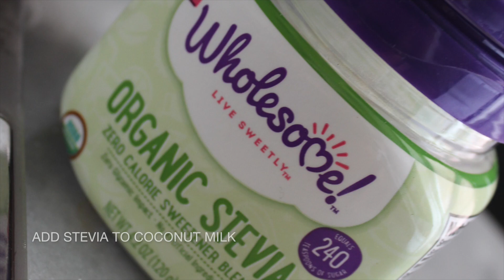Overnight KETO Oats - Low Carb (LCHF) | Paleo | Vegan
There's something so comforting about a bowl of warm oats in the morning. On the upside, it's filling and so easy to make ahead of time as a part of weekly meal prep. The downside, traditional oatmeal is loaded with carbs that spike your blood sugar and may stimulate sugar cravings throughout the rest of the day.

I experimented with overnight oats at a time when I was eating a purely plant-based/high-raw food diet a few years back. I was able to adapt the method and recipe I used then to create an updated version that is low carb, completely grain free and keto approved.

Prep time for the base recipe is five minutes or less. Once mixed and popped in the fridge to set up,  there are endless variations you can create throughout the week by adding different toppings.

Macros: "oats" without toppings*
Servings - 3 (93g per serving)
Calories: 278 | Fat: 24g | Carbs: 7g | Fiber: 5g (2 net carbs) | Protein: 9g |

Ingredients:
- 2/3 cup (160 ml) whole fat coconut milk (I used Thai Kitchen's unsweetened coconut milk)
- 2 tablespoons (30 ml) Bulletproof MCT Brain Octane (MCT Oil)
- 1 Tablespoon white chia Seeds (15 g) - (I used chia seeds from The Chia Co.)
- 1/2 cup hemp hearts (60g) - (I used the Manitoba Harvest brand)
- 1/4 teaspoon (5g) of Himalayan pink salt
- 20 drops, SweetLeaf liquid stevia or 5tsp powder stevia (Wholesome Organic)
- 1 teaspoon vanilla extract (5 ml)
- 1 teaspoon ground nutmeg (5g)

*Paleonola macros per serving (1/4 cup serving): 160 calories | fat: 14g | protein: 3g | carbs: 8g | fiber: 3g (5 net carbs per 1/4 cup)

Strawberry macros (70g, three medium berries): 23 calories | Fat: 0 | Protein: 0 | carbs: 4.7g | Fiber: 2.3g (2.4g net carb).

Directions: blend coconut milk, coconut butter (manna), salt and vanilla extract in a high-powered blender - I used a NutriBullet. Stir in hemp hearts and chia seeds. Place the blender cup in the refrigerator for at least eight hours, preferably overnight. Once the oats are set, top them in any way you prefer and enjoy!

Suggested Toppings: unsweetened coconut flakes, seasonal berries, almond butter (melted and drizzled), almond slivers, chopped walnuts, sugar free fruit spreads, Paleonola (low carb granola), lemon curd.